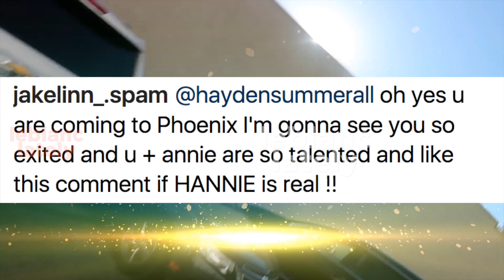Hayden Summerall: "HANNIE IS REAL GUYS"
Hayden Summerall finally gives us confirmation!